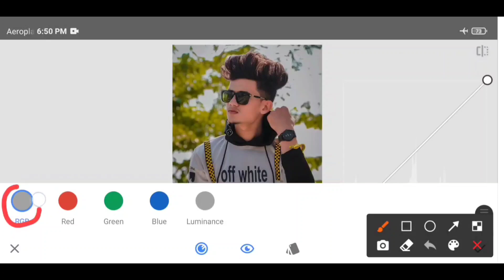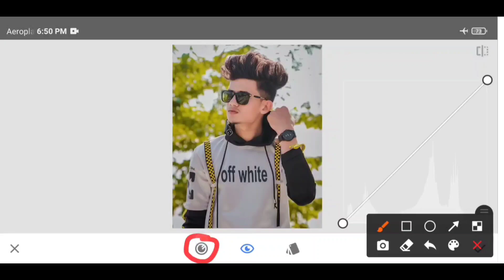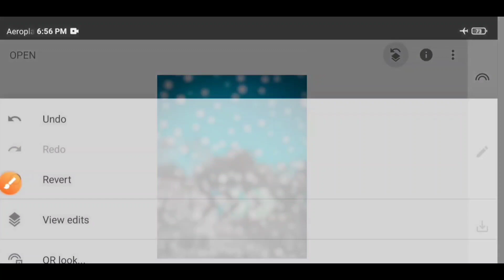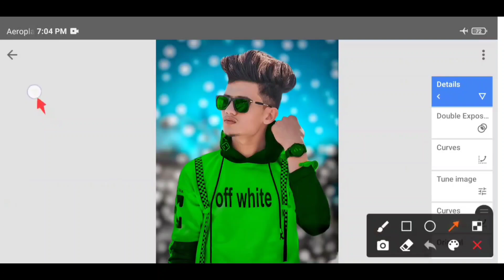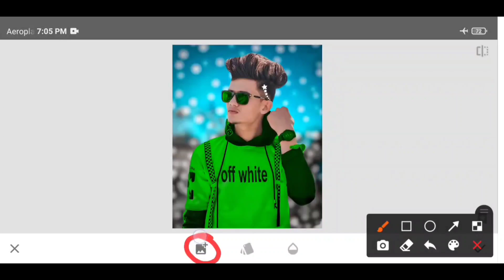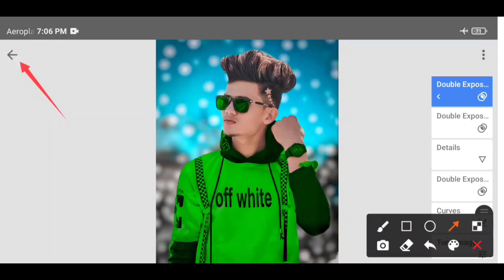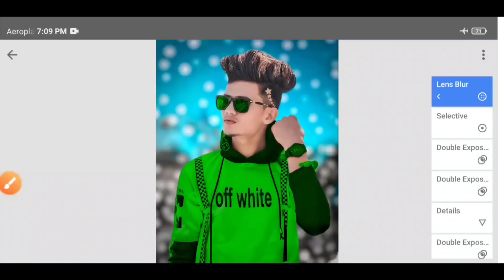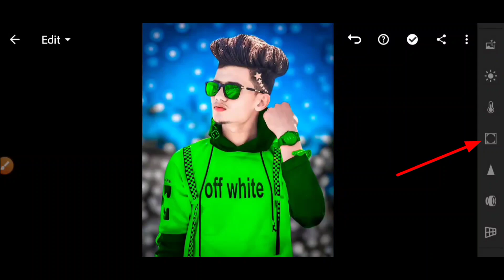Snapseed Oil Paint Photo Editing Trick | Face Smooth + Face White & Background Editing Full Tutorial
◀️DOWNLOAD▶️
       ↘️BACKGROUND & PRESETS↙️

                    🎵MUSIC CREDIT🎵
snapseed cb editing trick
snapseed oil pant photo editing
snapseed editing change background colour
snapseed oil pant face smooth photo editing